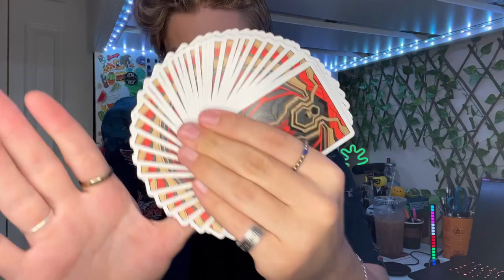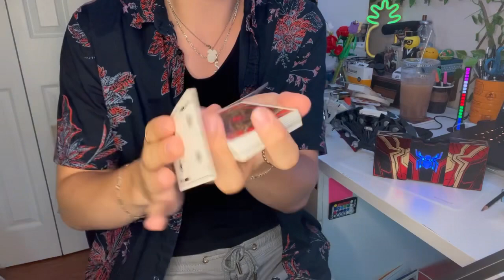EXTREMELY Satisfying Card Shuffling ASMR!!! (Headphones Required)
This ASMR videos is extremely satisfying! If you enjoyed it and want more, be sure to let me know! Also the giveaway for the Spider-Man playing cards is still going on so be sure to head over to my previous video and enter!

DanielHuckins